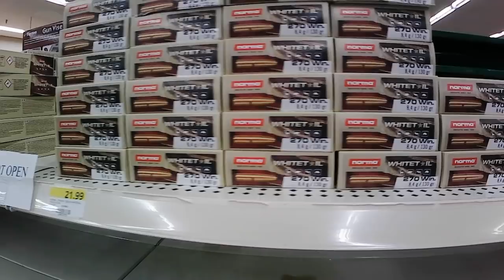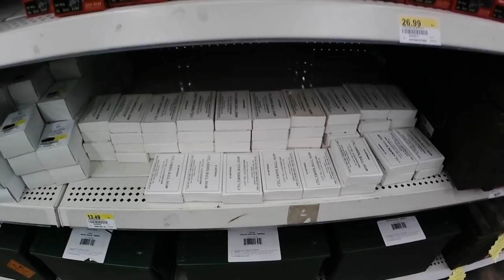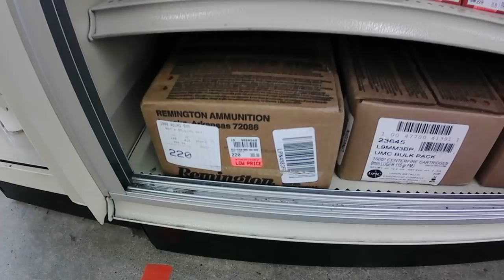Ammo Shortage Update: Russian Import Ban! Prices Will Increase, Just A Matter Of When! Huge Scores!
First ammo hunt after the news of new Russian ammo sanctions. What are we seeing so far? Nice scores on .45acp, .40S&W, .38 Special, .380, 7.62x39, .357 Magnum!

*All shooting is performed on a private, closed range on private property under controlled situations. Do not attempt any activities shown in the videos on this channel*
*No firearms or ammunition are offered for sale in this video or video description. There are no links provided to sites where firearms or ammunition are available for sale.*